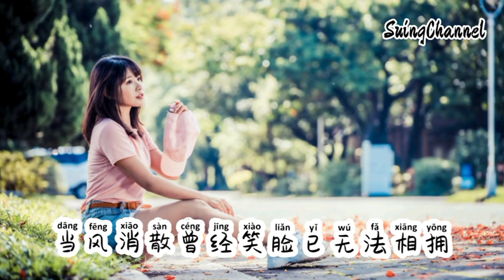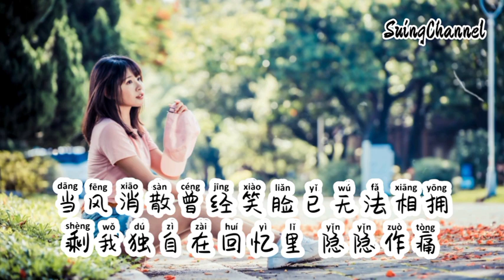来去自由的风-许亚童 [ 你像一缕路过我来去自由的风, 我陪你春夏秋冬却换来一场空, 你给的爱像彩虹缤纷后无影踪, 留我一句珍重 消失人海中 ]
来去自由的风-许亚童
作曲：张新雨（小葵@左百里）
作词：张新雨（小葵@左百里）
编曲：芬达
和声：Ado
混音：北極見
总监：刘凯
发行人：方国庆
出品：发声计划
当风消散曾经笑脸已无法相拥
阳染红了白色的风车
我沿着街景哼你爱的歌
熟悉的面孔擦肩而过的冷漠
心跳静止在这一刻
乌云遮住了天空的蓝色
雨滴浸湿了记忆的轮廓
我们的故事像秋叶随风斑驳
还未开始就告一段落

你像一缕路过我来去自由的风
我陪你春夏秋冬却换来一场空
你给的爱像彩虹缤纷后无影踪
留我一句珍重 消失人海中
路过我南北西东只留下一场梦
剩我独自在回忆里 隐隐作痛